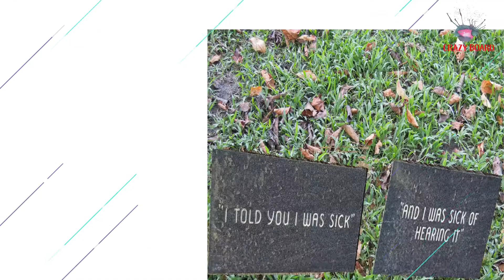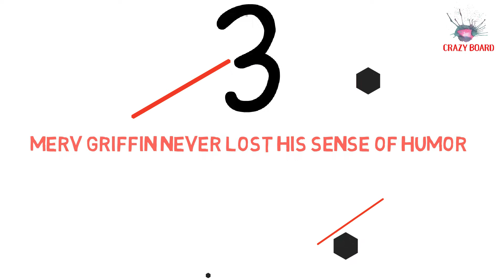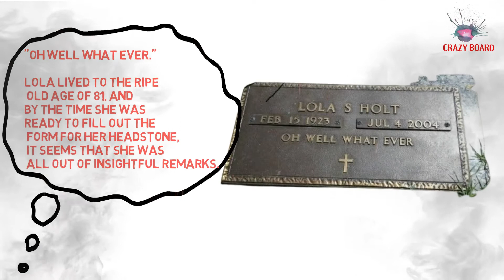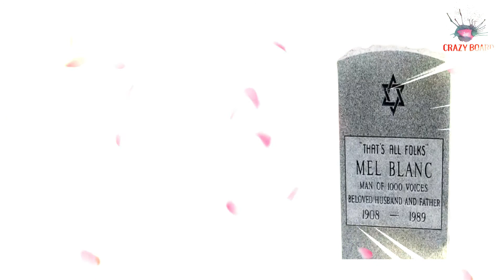20 Funny Tombstones That Actually Exist. ( part 1 )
Like it or not, death is a fact of life. We're all guaranteed to shuffle off this mortal coil at some point or another, so it's best to be prepared for that inevitability any way we can. For some people, creating the perfect epitaph for their headstone is a chance to express how much they'll be missed by their loving family and friends, but for others it's a chance to get one last joke in. Check out this collection of funny tombstones that will get laughs for all of eternity.